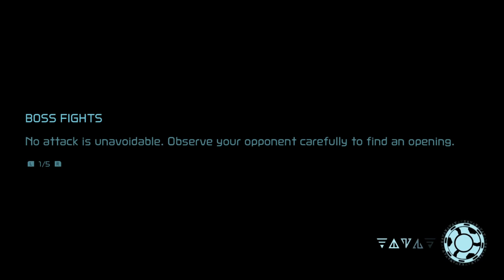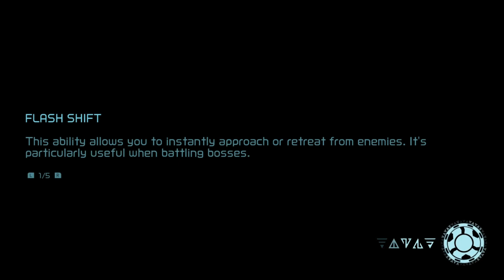METROID DREAD (Episode 10) - Fighting a Monstrosity as Duke sells a TANK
Welcome back to another Metroid game! Metroid Dread (It's the LAST one) takes us to ZDR where Samus' story comes to a dramatic conclusion!